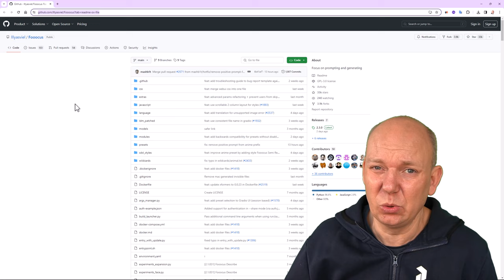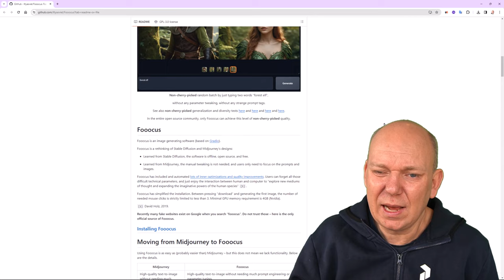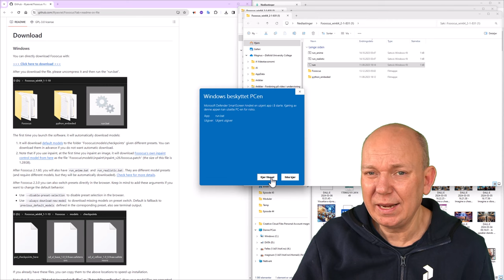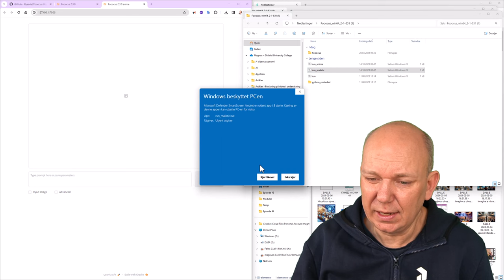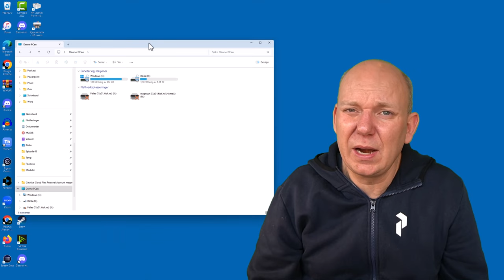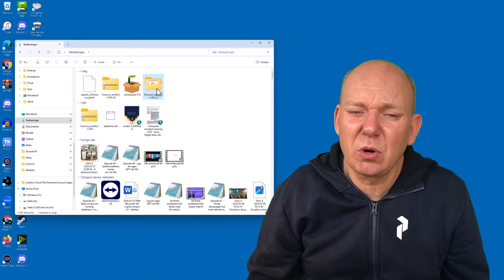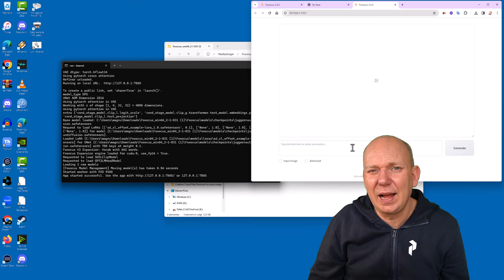Fooocus - Gratis offline lokal KI bildegjenereringsprogramvare (open source)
Her kan du laste ned Foookus:
Fooocus er en bildegjenereringsprogramvare som baserer seg på prinsippene fra Stable Diffusion, men har som mål å gjøre prosessen enklere og mer tilgjengelig for brukerne. Det er et åpen kildekode-prosjekt som fungerer offline og er gratis å bruke. Fooocus har lært av både Stable Diffusion og Midjourney ved å fjerne behovet for manuell justering, slik at brukerne kun trenger å fokusere på promptene og bildene de ønsker å generere. Programvaren er designet for å kombinere det beste fra Stable Diffusion og Midjourney ved å tilby enkel bruk uten kompliserte tekniske parametere, optimalisert for høykvalitets tekst-til-bilde-kapasiteter​​​​.